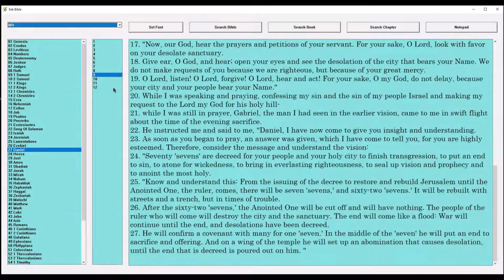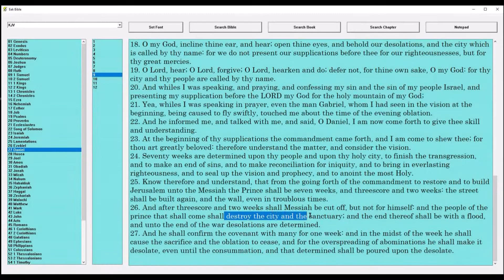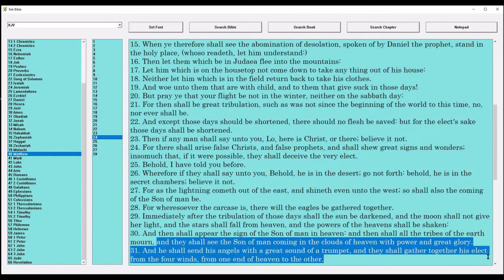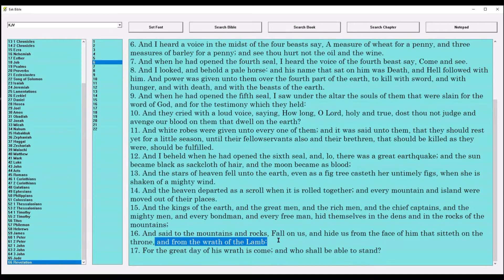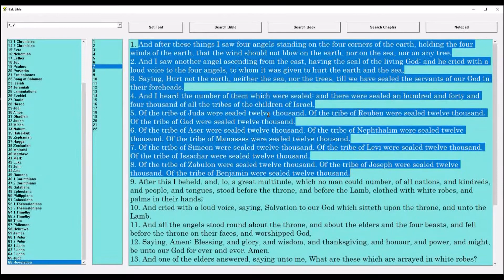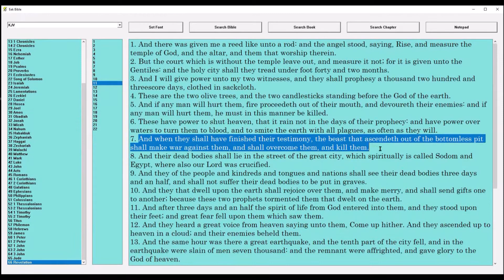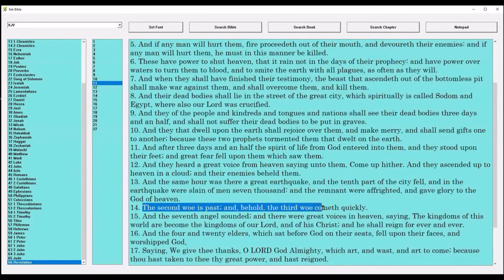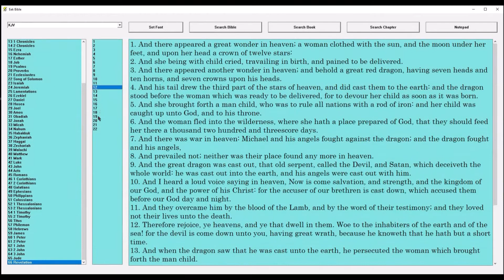Proof There Is No Seven Year Tribulation